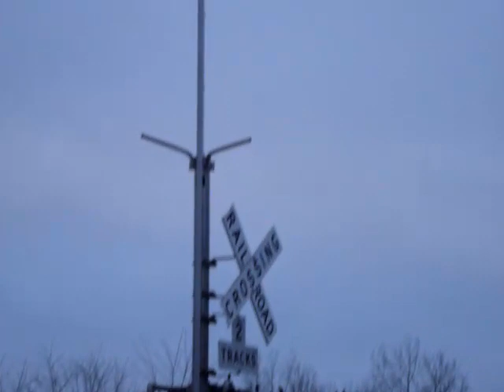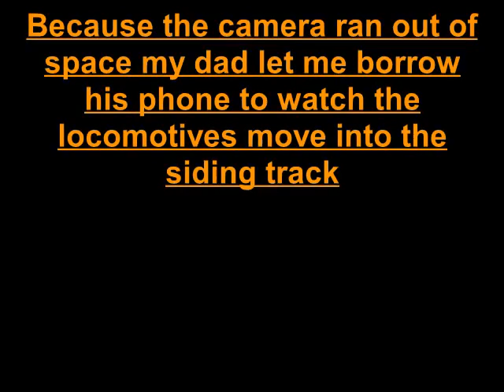Chasing Wheeling & Lake Erie Train 218 From Jewett Ohio to Parlett Ohio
I got up at 6 am and went down to Jewett to catch the WE 218 for the first time in my life I normally here the them on the scanner but I got the chance to catch them in Jewett Ohio from there I chased the train to Hopedale and caught up with it going pass the Markwest plant along Giacobbi road then I thought they would have beat me to Hopedale but then I remembered they had some pick ups and set outs at Wayco west and Hanna so I got to the cross over waited for a few minutes and then here they came at a slow speed it turns out they had an engineer who apperently wasn't really familiar with this half of the line so the conductor was helping him
then after they left Hopedale I dodged it up to Wayco East Switch in Parlett Ohio and caught them one last time

For as early as I got up to film this train I would do over and over again

if the Quility of the video looks like it old that's because I was using my dad's Old Fujifilm Camera its an old camera and he has had it for a long time

video timestamps

0:00 introduction

0:54 Jewett Ohio Route 151/9 crossing

4:55 Giacobbi Road Pittsburgh junction Ohio

5:26 Hopedale Ohio Hopedale X Over W Main St. Crossing

14:08 picking up some cars from the pocket track

21:02 Parlett Ohio Township Hwy 31 Crossing Wayco East Switch

33:37 Outro